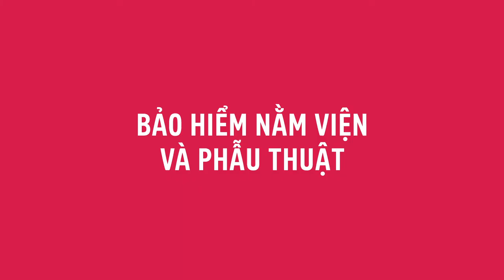BẢO HIỂM NẰM VIỆN VÀ PHẪU THUẬT | AIA BẢO LÃNH VIỆN PHÍ CHO BẠN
Mỗi lần đi viện, lắng lo sức khoẻ đã đành, lại còn ăn "hành" chứng từ chuẩn bị hồ sơ bồi hoàn bảo hiểm.
Không còn phải lo! Tham gia ngay "Bảo hiểm Nằm viện và Phẫu thuật", chằng ngại giấy tờ, không lo thủ tục, AIA bảo lãnh viện phí cho bạn.